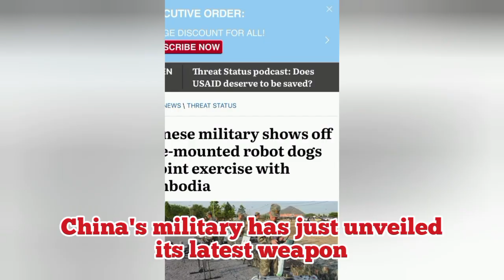China’s Robot Dogs Are Now More Advanced Than the US Military’s Tech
China’s robotic war dogs are no longer science fiction—they’re a reality. Equipped with AI, automatic weapons, and advanced mobility, these machines are changing the future of warfare. But here’s the shocking part: they might already be ahead of the U.S. military’s tech.

In this video, we break down how China’s robotic dogs work, their battlefield potential, and why this could mark a turning point in military power. Is this the future of war? And can the U.S. catch up?